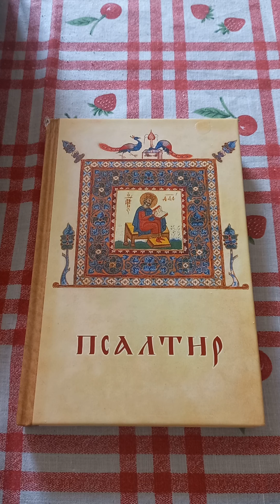СТО ТРИДЕСЕТ И ОСМИ ПСАЛОМ